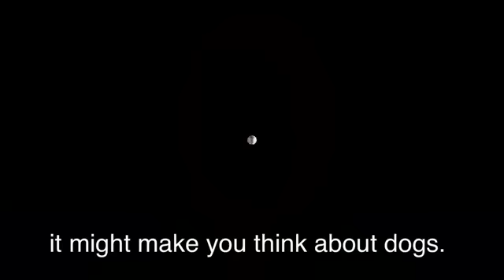English in a Minute: Barking Up the Wrong Tree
Have you heard someone use this phrase in a discussion? The video will tell you all about "barking up the wrong tree."